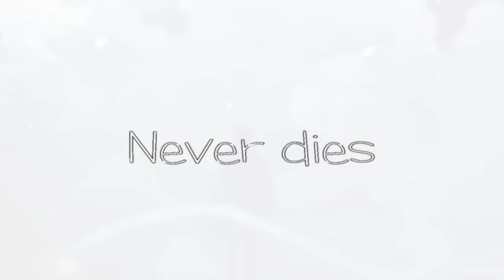Kyoukai no Kanata AMV ♫ Guardian Angel // All You Are ♫-- [HBD Na-Nox] --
Kyoukai no Kanata AMV - Unconditional
Kyoukai no Kanata AMV Starset My Demons
Kyoukai no Kanata AMV • Runaway
[AMV] Who are you? - Kyoukai no Kanata
Kyoukai no Kanata - AMV - Demon
Everything That Kills Me - Kyoukai no Kanata AMV
Whoarriors [Kyoukai no Kanata AMV - Sakura-con Finalist/Anime Boston 2015 Best Editing]
Kyoukai no Kanata - AMV [Monster]
Neverland - Kyoukai no Kanata AMV
Shiny Blood - Kyoukai no Kanata [AMV]
Kyoukai no Kanata AMV - Namida 「 Elerye 」
[Deleted] Kyoukai no Kanata AMV - Step Down Reupload SD - amv 2015
Kyoukai no Kanata I’ll Be Here Movie - Lies Amv ♫ (60fps)
Say Something - Kyoukai no Kanata AMV
[Kyoukai no Kanata AMV] - Give Me a Reason
My Demons - Kyoukai no Kanata AMV
♪ Kyoukai no Kanata: I'LL BE HERE [AMV] - Follow me 2.0
｢ Beyond The Morning｣ Kyoukai No Kanata AMV
Kyoukai No Kanata AMV - Savior Rise Against Sub Español
Shattered - Kyoukai no Kanata amv